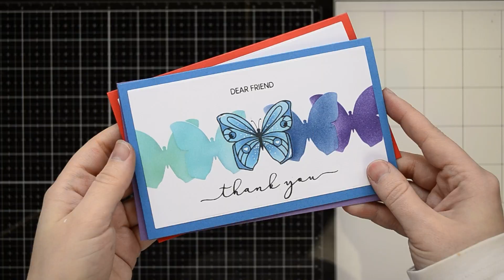One layered butterfly card background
Easy masking and stamping techniques to create a quick cards. Supply list linked below.

• Tonic Comfort 8.5 Inch Guillotine Paper Trimmer by Tim Holtz - Ellen Hutson...

• Tonic Glass Media Mat by Tim Holtz - Ellen Hutson LLC

• We R Memory Keepers Basic Score Board - Ellen Hutson LLC

• Solar White Heavyweight 110 lb - 25 pk, Neenah Classic Crest Cardstock -...

• Platinum 6 Die Cutting And Embossing Machine, Spellbinders Tools - Ellen...

• Spinning Brush Storage Caddy, Studio Katia - Ellen Hutson LLC

• Ink Blender Brushes Set of 2, Studio Katia - Ellen Hutson LLC

• iCraft Purple Tape 1/2 in X 15 yds - Ellen Hutson LLC